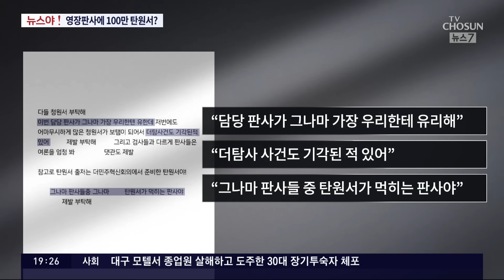[뉴스야?!] '이재명 영장 판사'에 100만 탄원서?